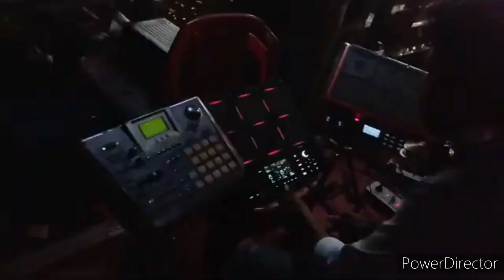ତୁଳସୀ ଗଣନାଟ୍ୟ // ସୁପର ଡୁପର ଲଭ ସଙ୍ଗ // ସିଙ୍ଗର ନନ୍ଦିନୀ